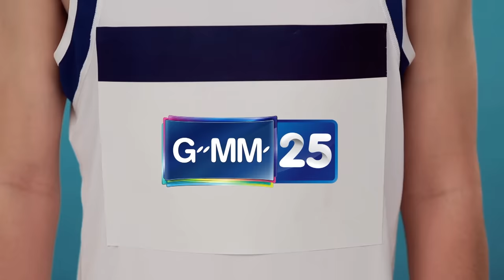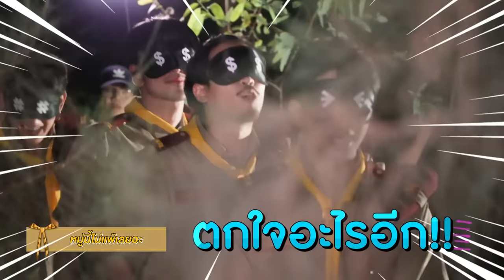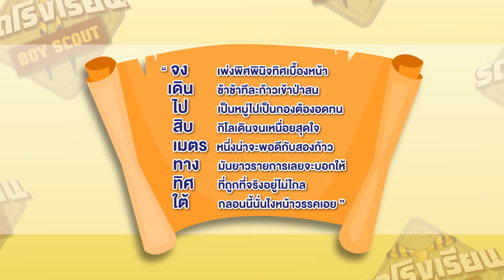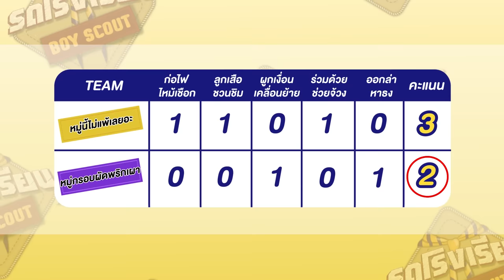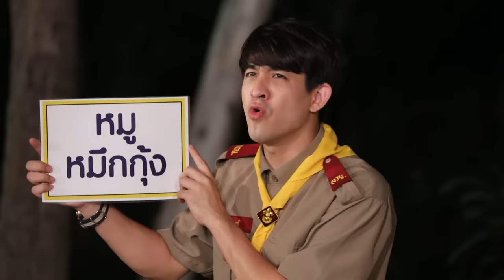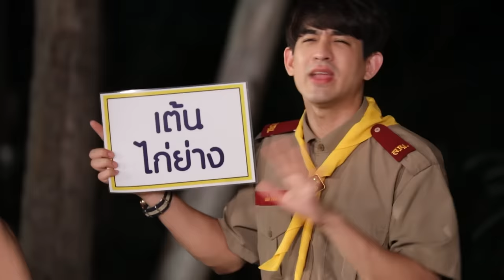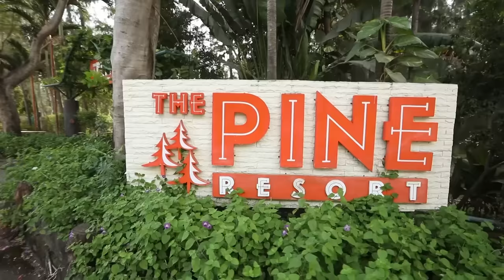รถโรงเรียน School Rangers [EP.123] | ตอนพิเศษ Boy Scout ตอนที่ 4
เมื่อเหล่าลูกเสือได้ฝึกวินัยและลุยมิชชั่นทดสอบความสามัคคีกันมาแล้วอย่างมากมาย ทั้งทางบกและทางน้ำ แต่ยังเหลืออีก 1 มิชชั่น ที่จะต้องฝ่าฟันและร่วมกันหาบทสรุปให้กับค่ายแห่งนี้ กับ มิชชั่นออกล่าหาธง ที่ต้องมาไขปริศนาและเดินทางไกลตอนกลางคืน  ปิดค่ายด้วย ความสนุกกับกิจกรรม "รอบกองไฟ "  ที่จะมาสร้างสีสันและความสุขให้ทุกคน

Subtitles
Spanish (Latin America) : D e s c o n o c i d a ' s (Facebook)
Korean : STayNewHere KOREA FC
Portuguese  : _Paty